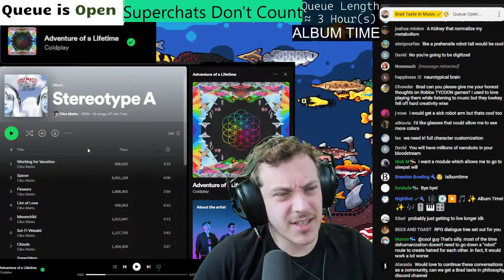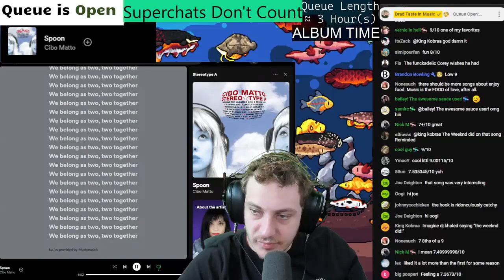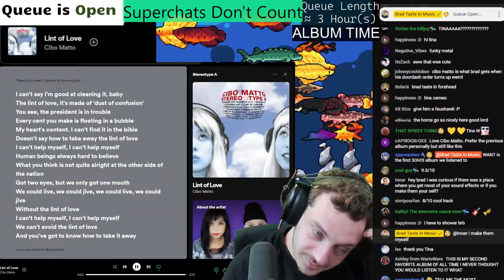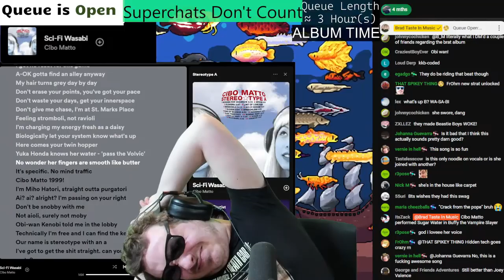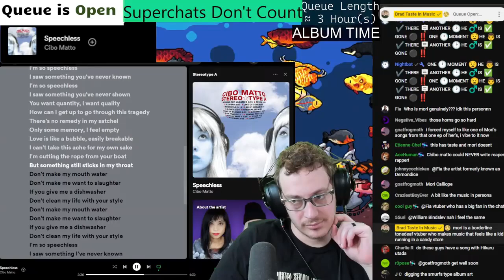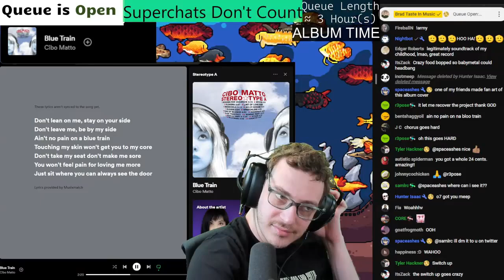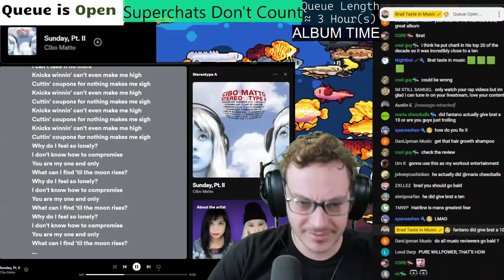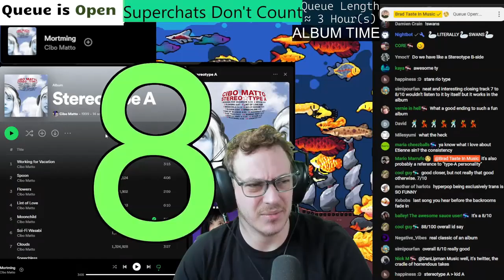Cibo Matto - Stereo Type A | Brad Taste Uncut Reaction